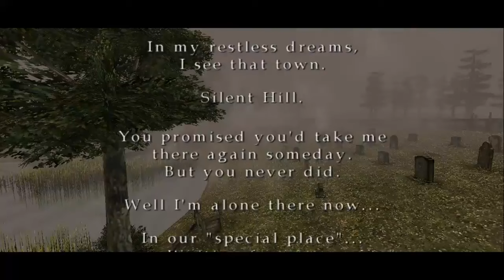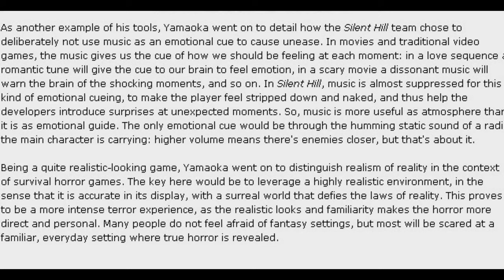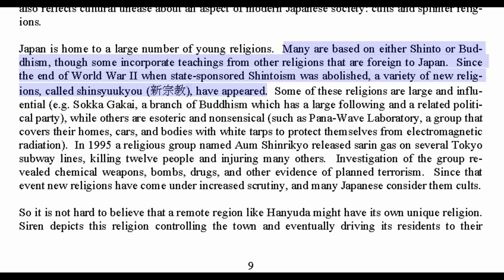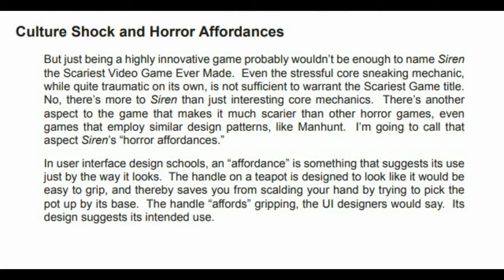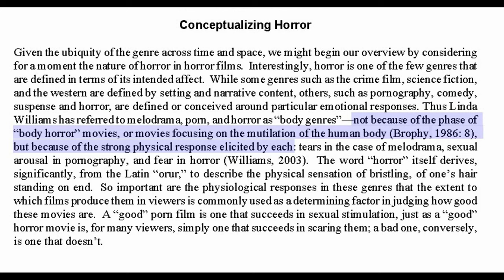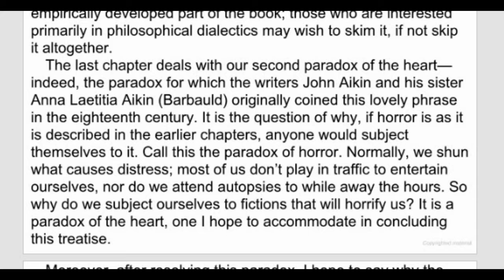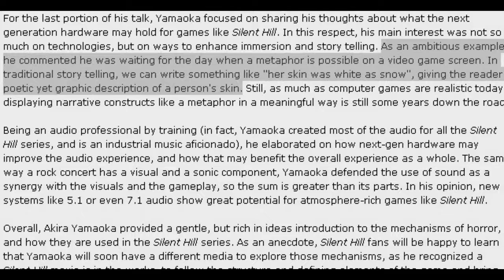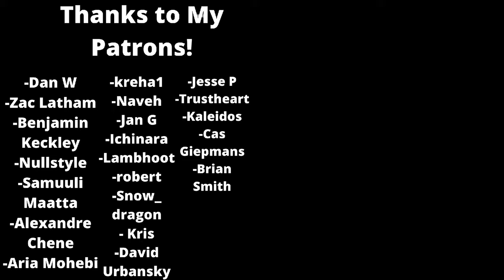The Art of Horror Game Design | Silent Hill 2 and the Anatomy of Fear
Horror Games have become entrenched as one of gaming's most prominent genres, owing to how interactivity can enhance the fear game designers can create. However, Horror games share a deep lineage with other art forms as well, whether literature, cinema or music. In this video, we look at the history of horror games, their invocation of different media, as well as how they have been designed in both the east and west. By analyzing this issue through the prism of one of the best horror games, Silent hill 2, we see how fears from around the world are starting to cross pollinate, cementing games as one of the most powerful vehicles for the formation of fear.

Sources

- Forbidden Siren is the scariest game ive ever played

- The Philosophy of Horror  , Noel Caroll

- Poetics , Aristotle